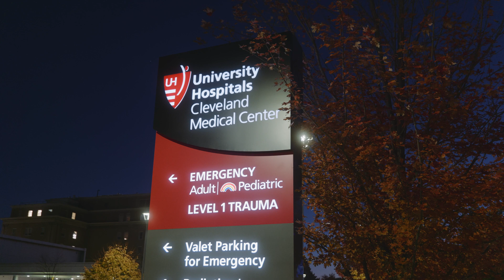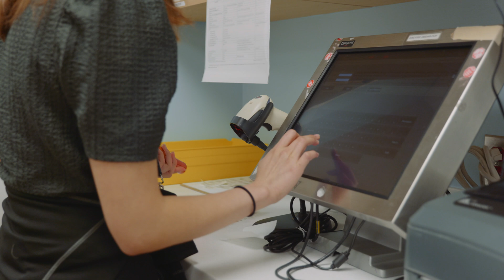UH Rainbow Babies & Children's Hospital Pediatric Pharmacy Residency Program